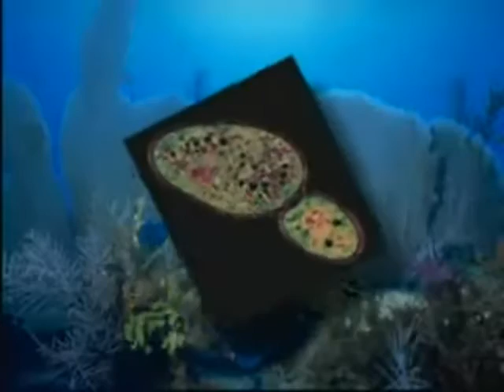Reproducción sexuada y asexuada en animales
La función de reproducción es fundamental para la perpetuación de las especies, en este video se distinguen dos tipos de reproducción sexuada y asexuada, caracterízándolas.